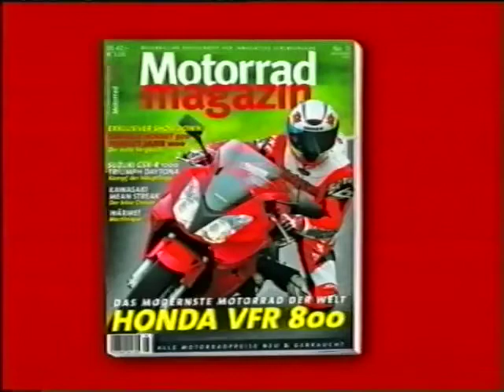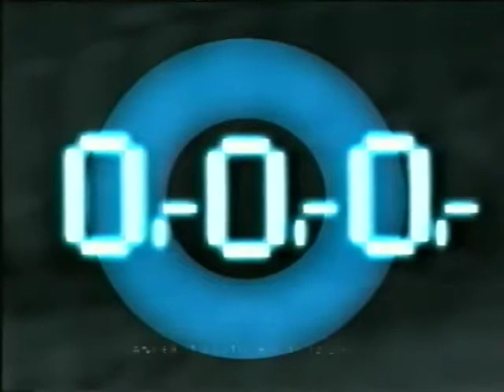Werbeblock Kabel 1 Austria komplett 2001